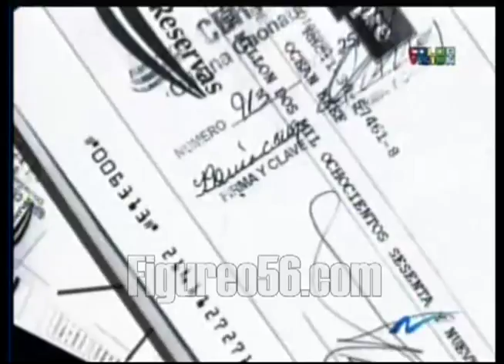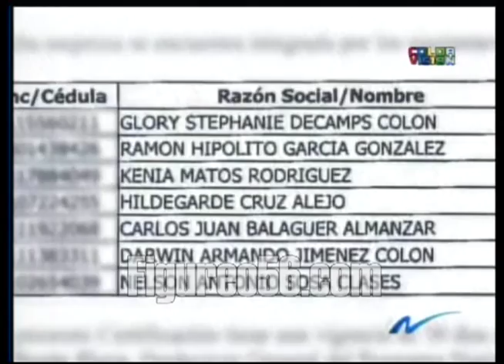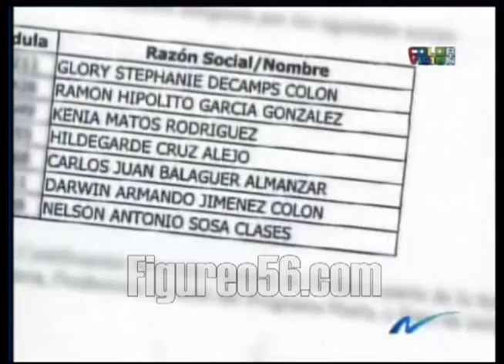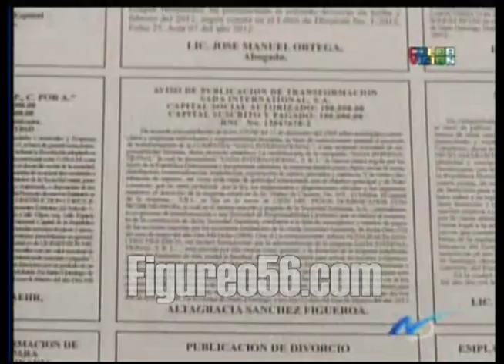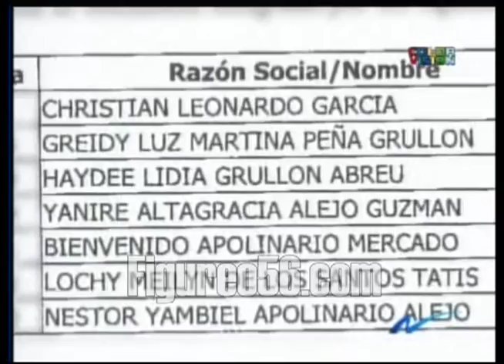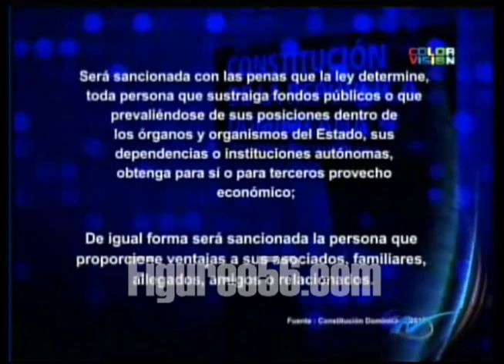Nuria - Reportaje de irregularidad de INESPRE cuando lo dirigia Ricardo Jacobo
Nuria tiene un reportaje de irregularidad de Inespre cuando lo dirigia Ricardo Jacobo